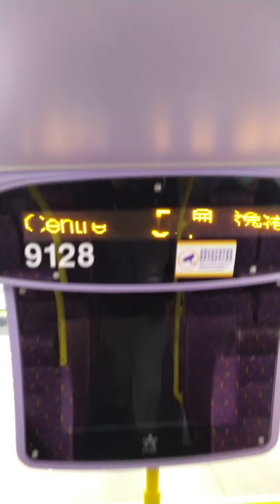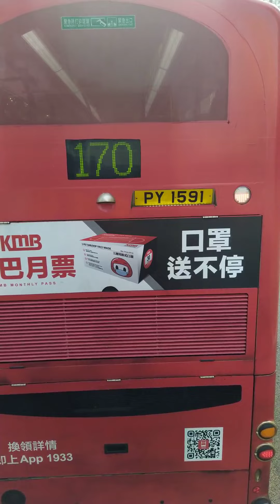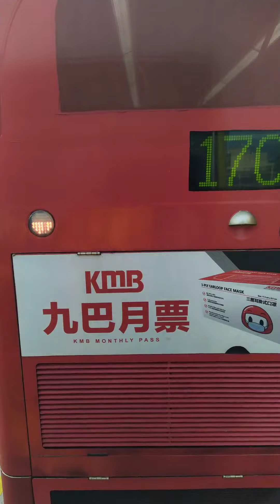27/3/2021 特輯 第一部分(3)